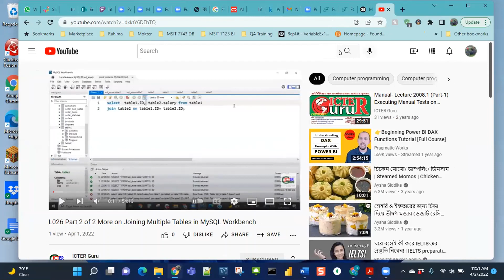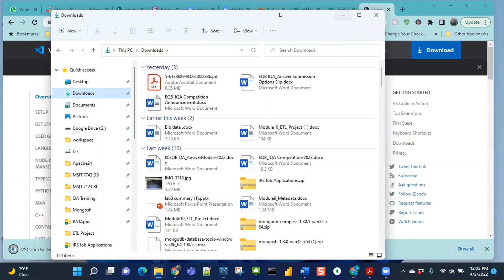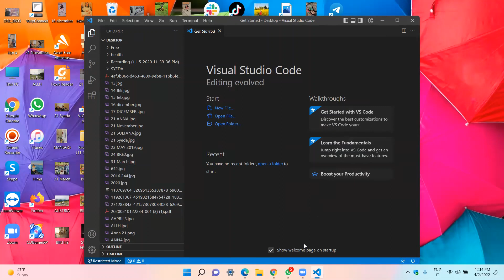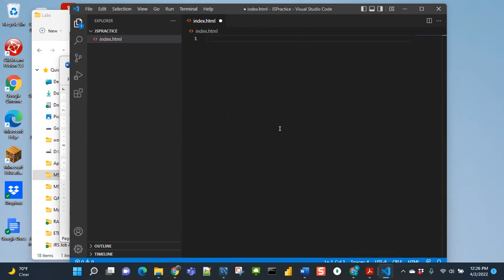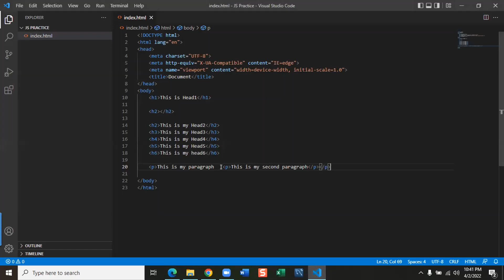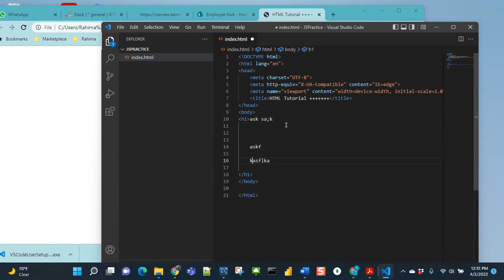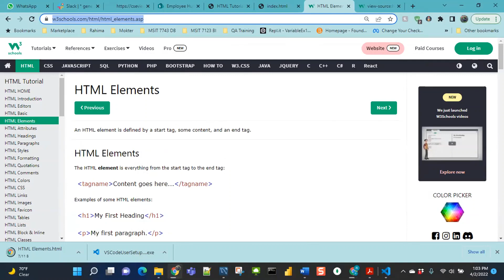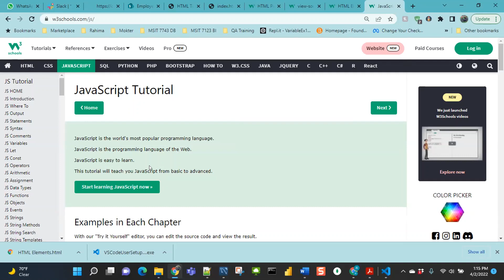L027 Part 2 of 2 Installation and Introduction to Visual Studio Code Editor for Webpage Development